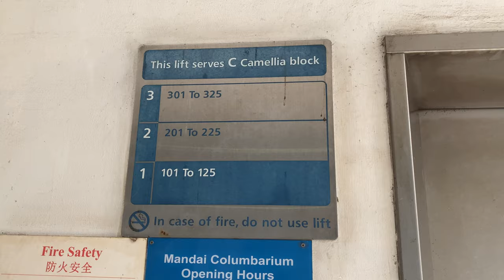FUJITEC ECEED- MRL @ CAMELLIA [BLOCK C], MANDAI COLUMBARIUM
Blocks B, C, F and G were built in the first phase of Mandai Columbarium in 1982. As such, they do not feature in-built lifts like Yishun's columbarium.

Around the mid-2000s, when the new extension blocks were built, B and C blocks were fitted with Fujitec bottom-drive MRLs so as to fit them into confined space, while F and G blocks never got any lift and was then demolished without lifts. Hence, they feature a smaller capacity of 15 persons and 1020kg as compared to the extension blocks.